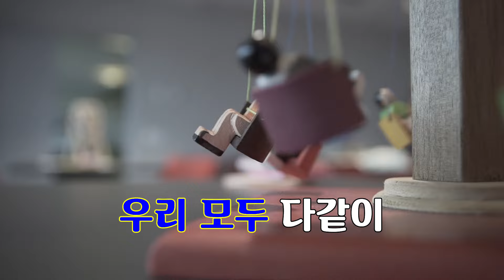우리 모두 다같이 | 동요 | 짝노래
짝노래(우리 모두 다같이) 노래방 버전